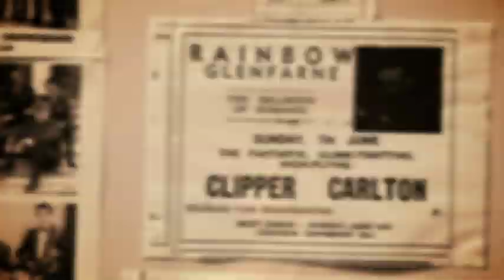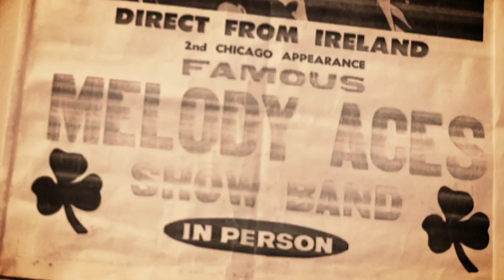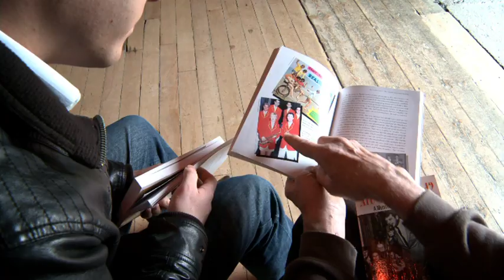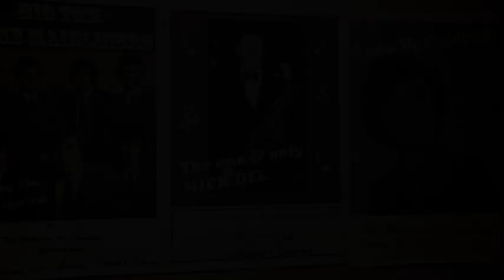Nathan Carter Glenfarne